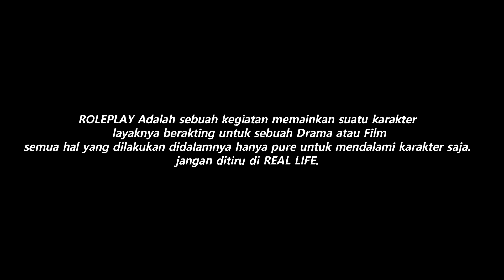MISI KEI MENYELAMATKAN 2 TEMANNYA YANG DI SEKAP BLACKJACK - GTA 5 ROLEPLAY